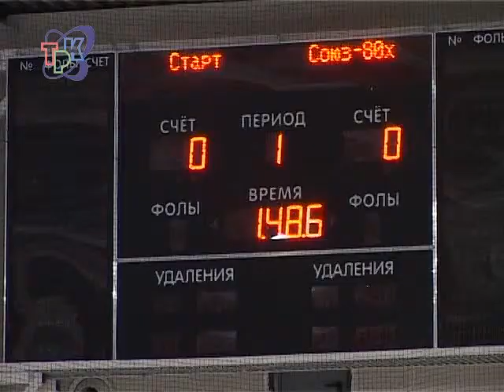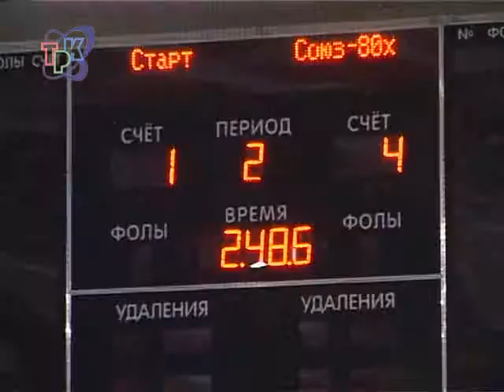5:4 в пользу "Союза 80-х"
Продолжается борьба за кубок города дивизиона "Лидер" по хоккею с шайбой. Десятого апреля на ледовой арене спортивно-культурного комплекса "Союз" клюшки скрестили хоккеисты производственного объединения "Старт" и команды "Союз 80-х".